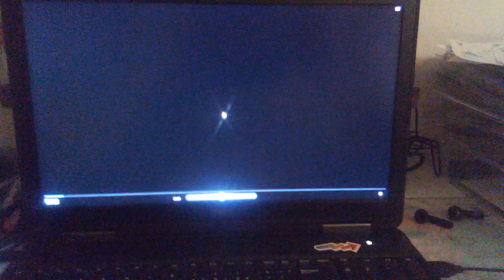tv Magazín reklama